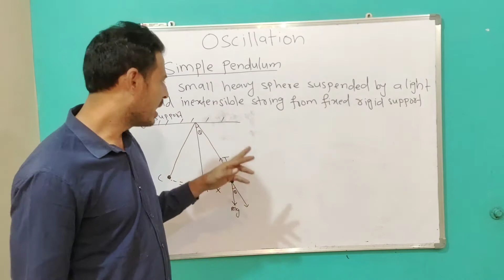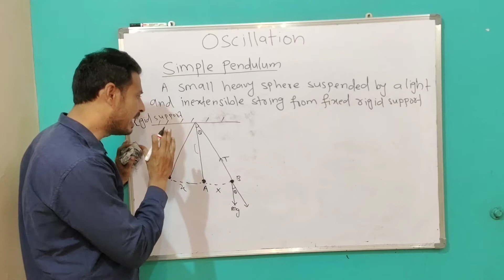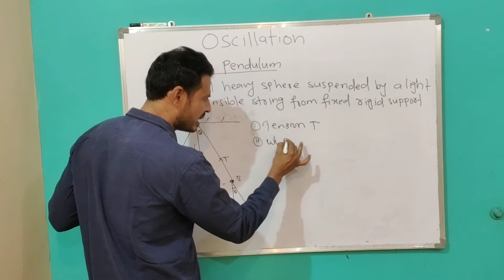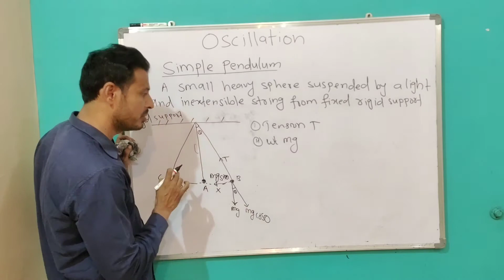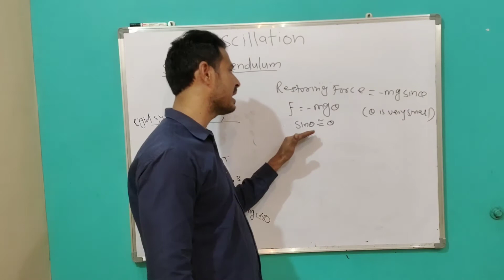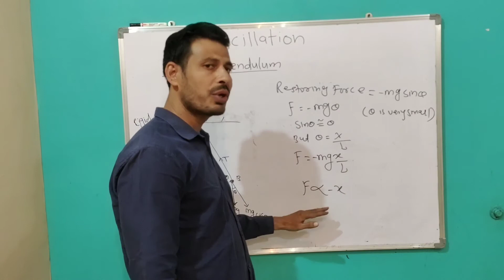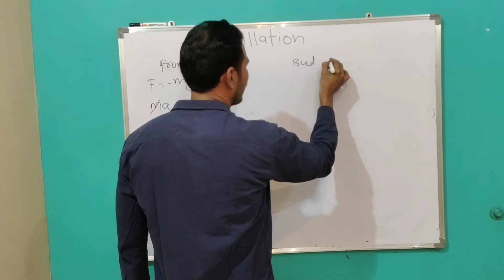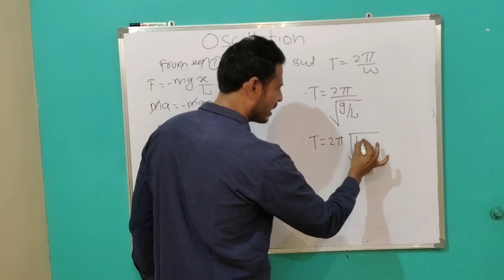Simple Pendulum, Period of Simple pendulum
OSCILLATION Lecture series, Class 12 physics topics